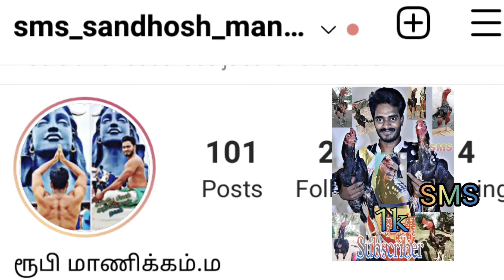லைனேஜ்கோழி | நல்ல லைனேஜ் சேவல்களை எப்படி உருவாக்குவது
லைனைஜ் என்று சரித்திரத்தை உருவாக்கம்‌.
6 முதல் 7 தலைமுறைகளை வைத்து நமது பெயரை நிலைநாட்ட வழிக்கால்களை உருவாக்கிடலாம்.

பட்டா சேவல் சண்டை ஏற்றவாறு நாம் எப்படி சேவலை பொருத்திட வேண்டும் என்ற கருத்துக்களை தெளிவாக விரிவாக இந்த வீடியோவில் கூறப்பட்டுள்ளது